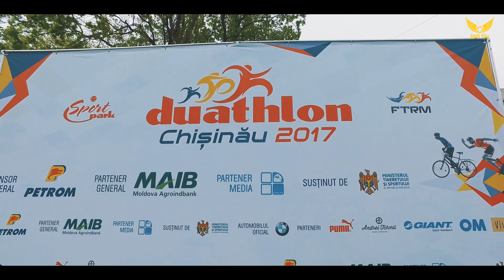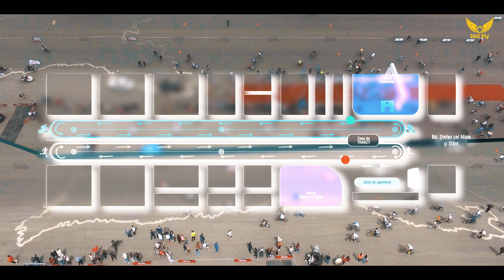Duathlon Chisinau 2017 - Sport Event (Republic of Moldova)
Location: Grand National Assembly Square, Chisinau, Republic of Moldova